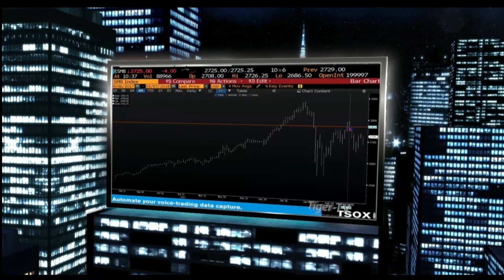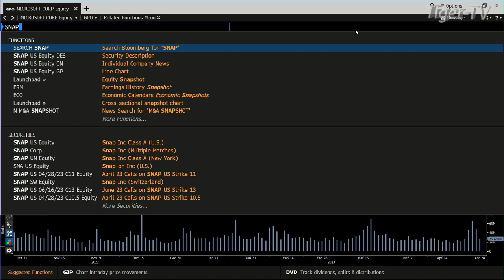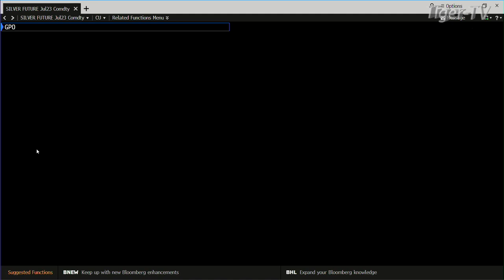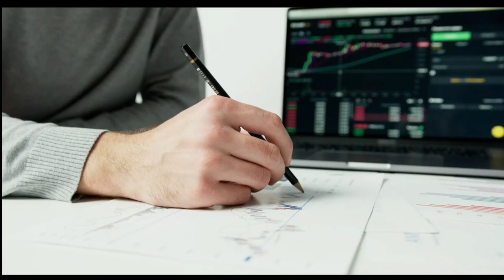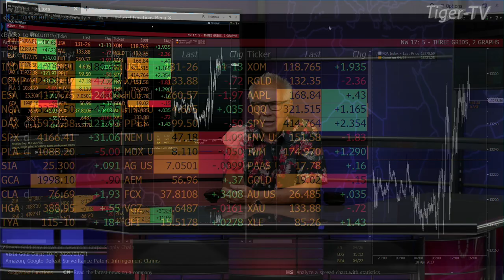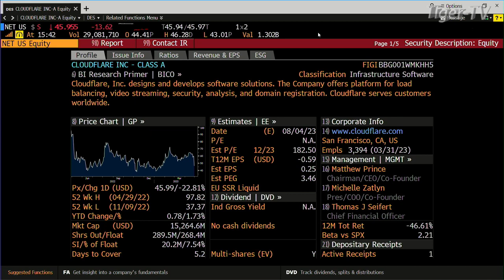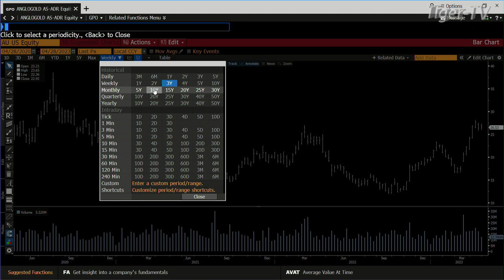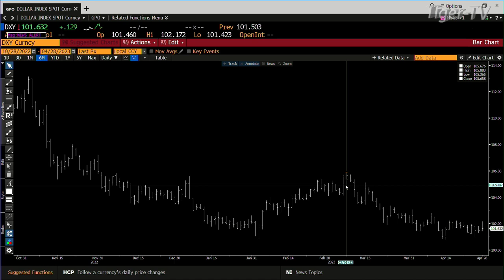April 28th, Tom O'Brien Show on TFNN - 2023